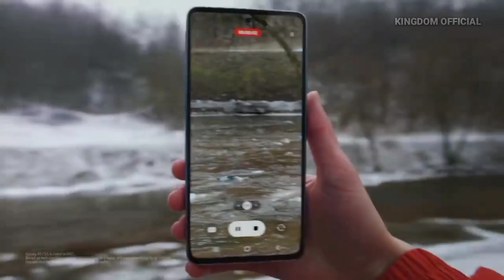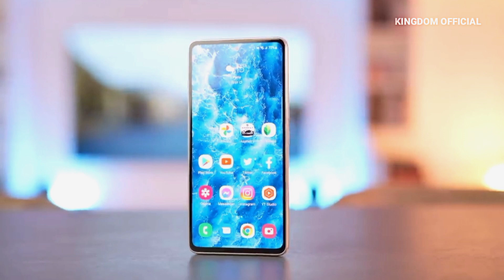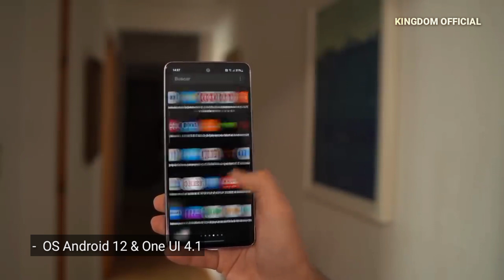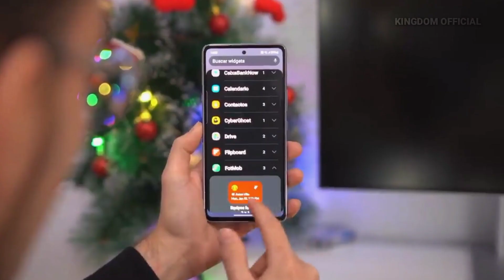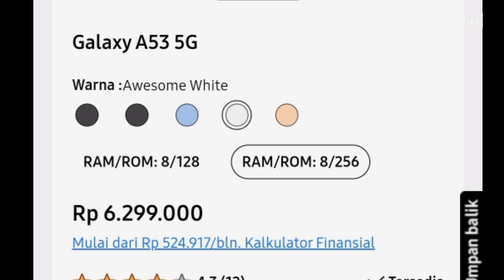Harga Samsung Galaxy A53 5G Terbaru September 2022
Assalamu'alaikum wr wb, hallo semua apa kabarnya nih? semoga kalian sehat dan baik baik saja ya amin, di video kali ini kingdom official akan membahas mengenai Harga Samsung Galaxy A53 5G Terbaru September 2022, samsung galaxy a53 5g, atau samsung galaxy a53 5g harga dan spesifikasi.
  Samsung galaxy A53 5G merupakan salah satu ponsel kelas menengah yang mulai di pasarkan di tanah air pada Maret lalu. ponsel ini. merupakan penerus dari samsung galaxy a52 yang telah lebih dulu di pasarkan di Indonesia. galaxy A53 5G hadir dengan beberapa fitur unggulan yang sangat menarik.
  bagi anda yang sedang mencari informasi mengenai samsung galaxy a53 5g review, samsung galaxy a53 5g unboxing, samsung galaxy a53 5g harga dan spesifikasi atau samsung galaxy a53 5g unboxing & spesifikasi lengkapnya. kalian bisa mampir ke channel ini ya, karena di video kali ini kami telah merangkum pembahasan singkat mengenai samsung galaxy a53 5g harga dan spesifikasi atau harga samsung galaxy a53 5g terbaru  di Indonesia pada bulan September 2022.